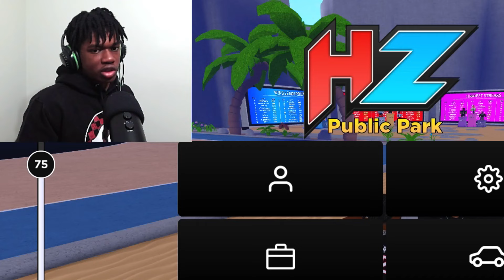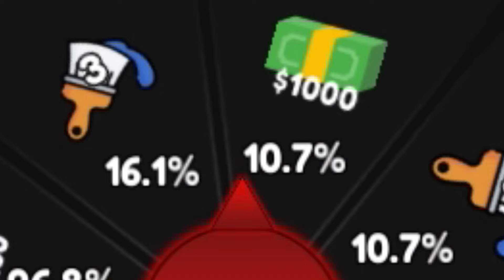Jimmy Butler pulled up to Hoopz and this happened... (ROBLOX HOOPZ)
Appreciate you for watching... Sub, like the vid, and join